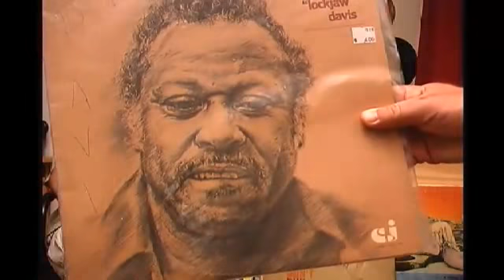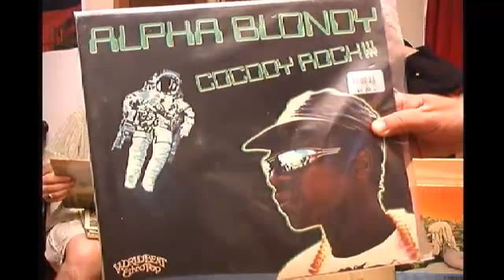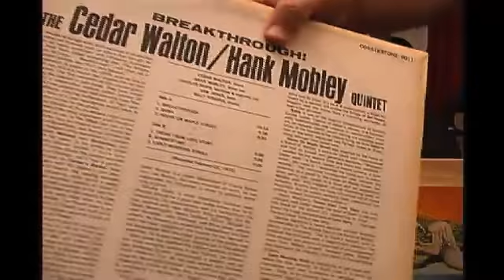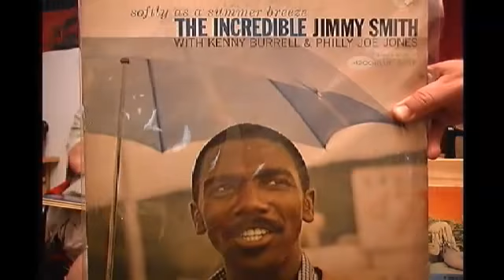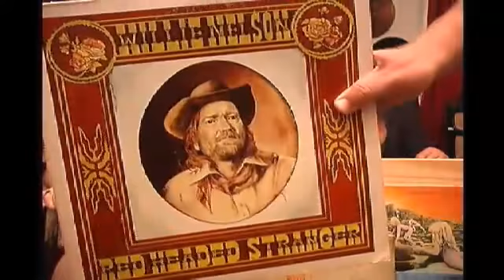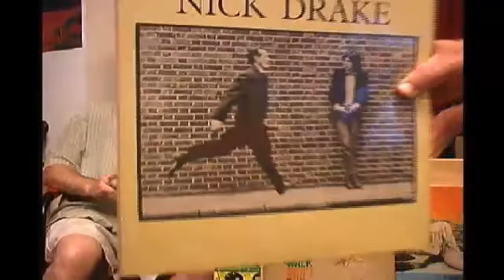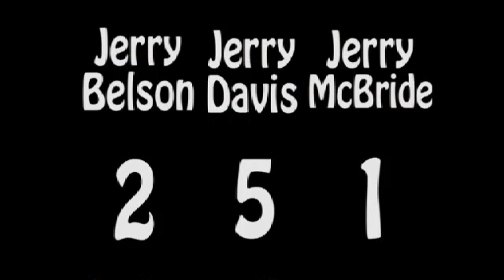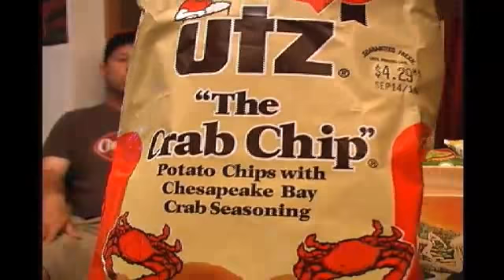Grown Man Record NIght #46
I"Grown Man Record Night" where we listen to and discuss all things vinyl. Every Friday night starting @ 8:30.